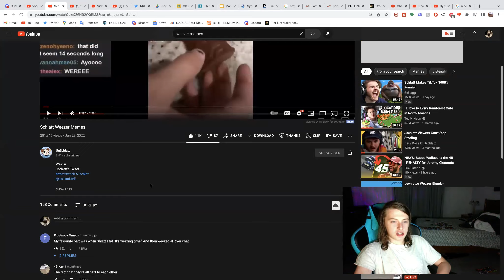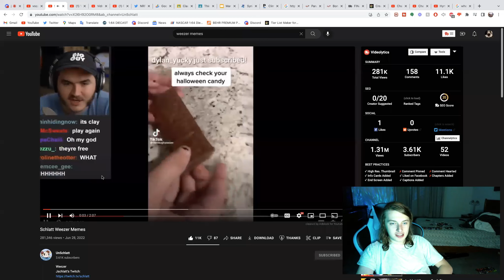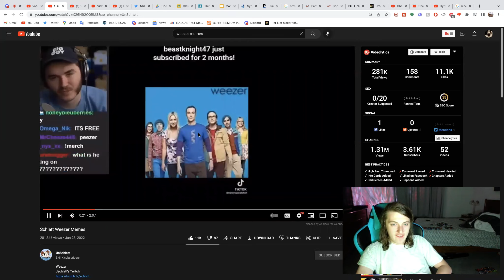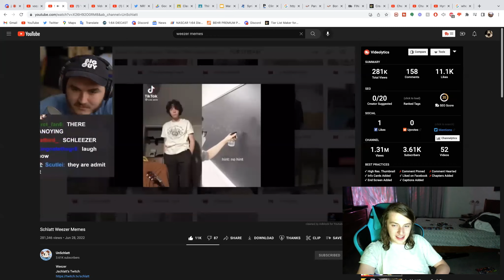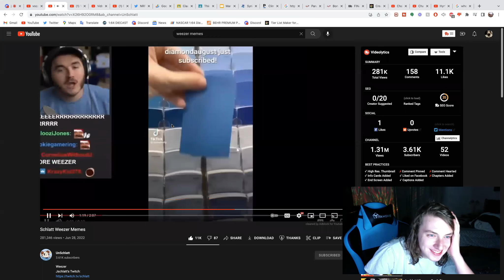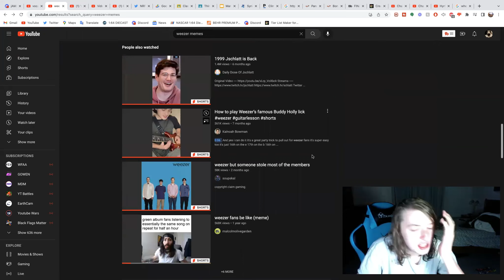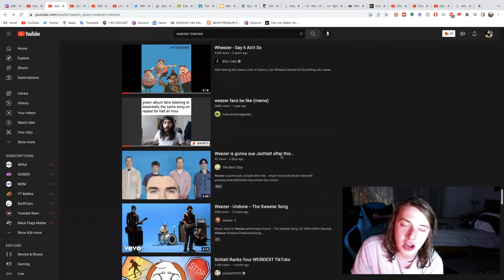Weezer. The Newest Meme.